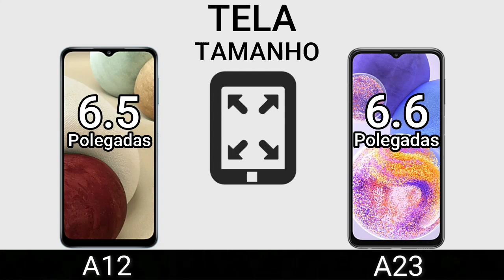A12 VS A23 | Comparativo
SSD 128 GB 52 REAIS